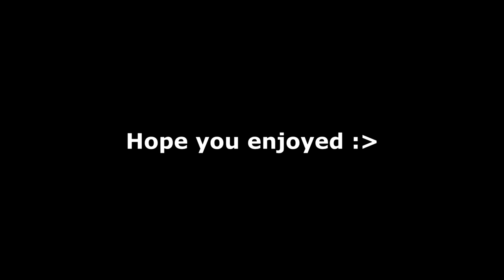Bumblebee plays a tape... (Logan Paul Version)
I don't care if people get mad at me, I just wanna make videos. XD